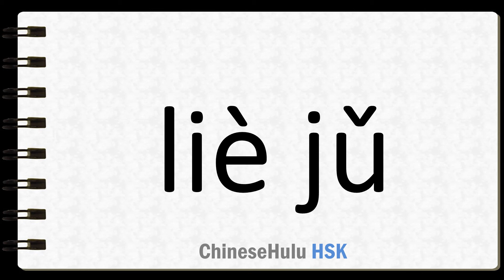How to Say enumerate in HSK Chinese